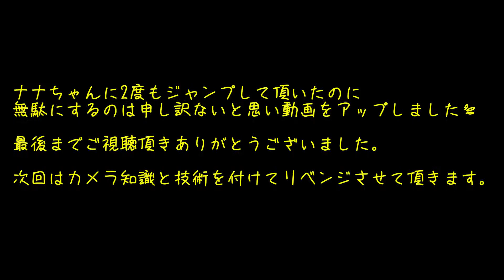ナナちゃんハイジャンプ撮影カメラ固定痛恨のミス・・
小型カメラを手に入れたスタッフが意気揚々とイルカのナナちゃんのハイジャンプを撮影するも設定ミス。。
でもナナちゃんに申し訳ないので動画アップしました💦